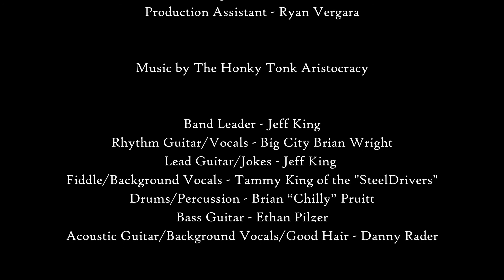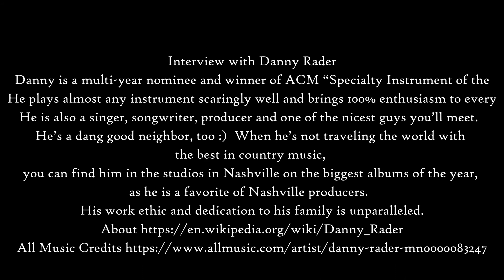"Honkytonkitis - Inside Nashville" Season 1 Episode 3 w/ guest Danny Rader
"Honkytonkitis - Inside Nashville" Episode 3
Big City Brian Wright & The Honky Tonk Aristocracy play REAL COUNTRY music and chat with band mate, road dog, session player and multi-year, award winning Academy of Country Music & Country Music Association "Specialty Instrument of the Year" winner, Danny Rader about his career in country music.